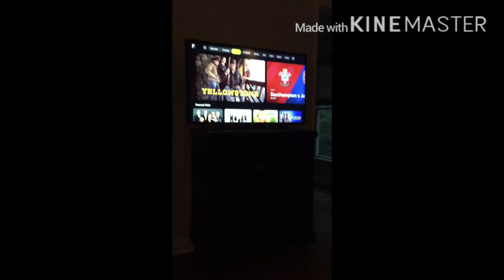Dino Puppet Loves Peacock chipmunk voice!